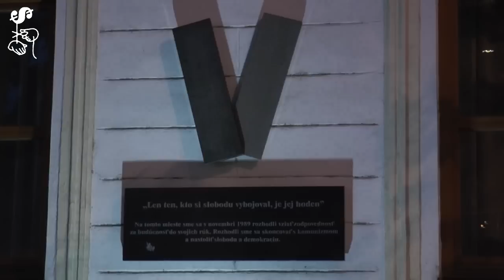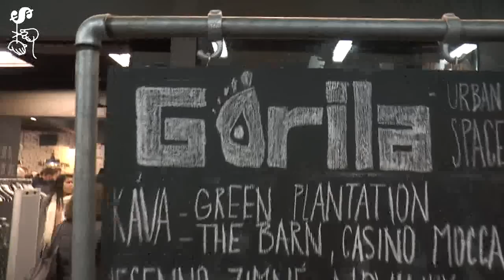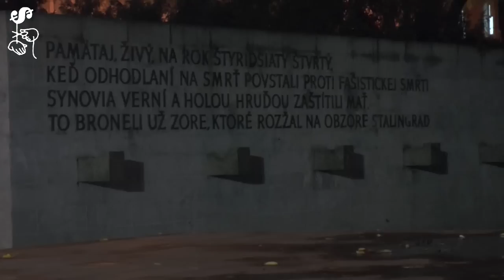Budaj a Kňažko večne živí / Budujeme kapitalizmus s Lipšicom, Hlinom, Matovičom a Galkom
Oslavy 25. výročia novembra 89, 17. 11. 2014, Hviezdoslavovo námestie a námestie SNP, Bratislava